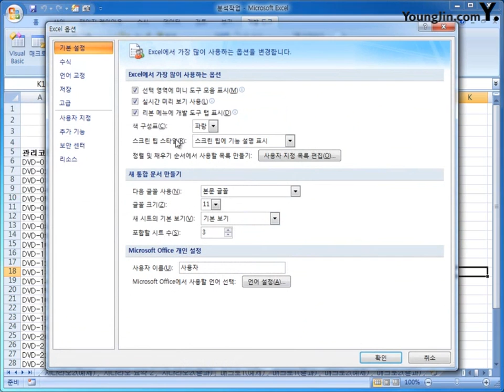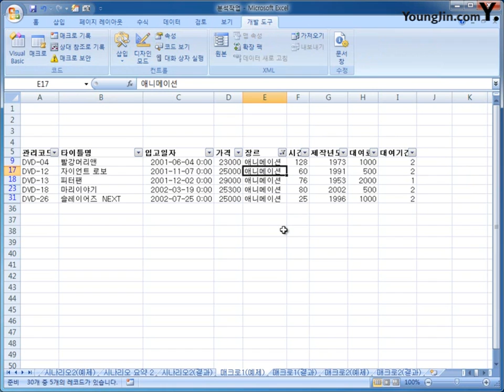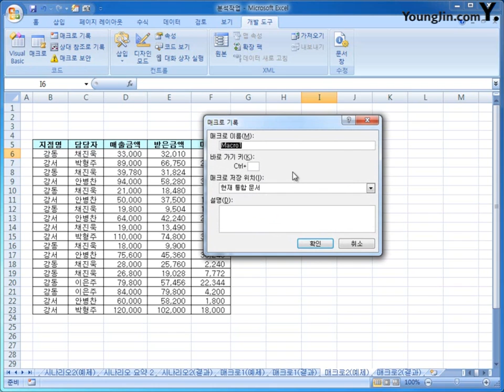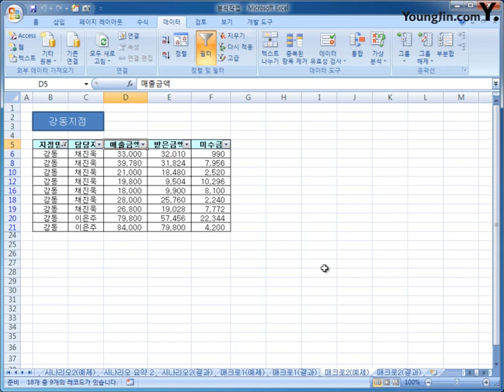[스프레드시트] 3-08 매크로